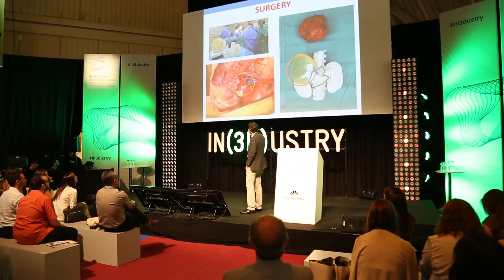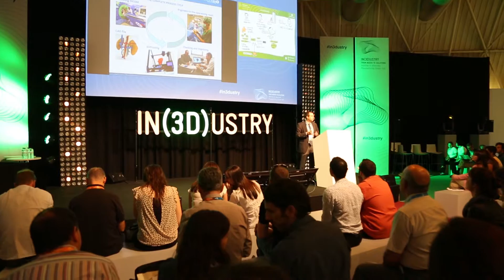Interview with Lucas Krauel & Felip Fenollosa | HSJD | Fundació CIM | IN(3D)USTRY 2016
Interview with Dr. Lucas Krauel, from the Hospital Sant Joan de Déu, and Dr. Felip Fenollosa, Director at Fundació CIM.
Full conferences:
IN(3D)USTRY From Needs To Solutions 2016